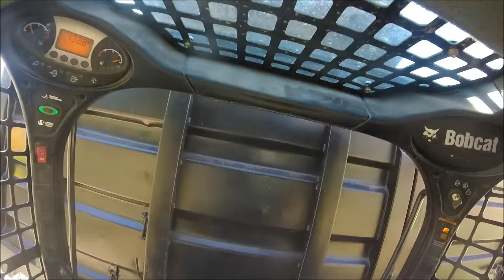Excavating parking lot with bobcat.